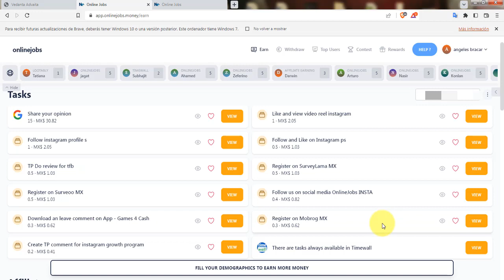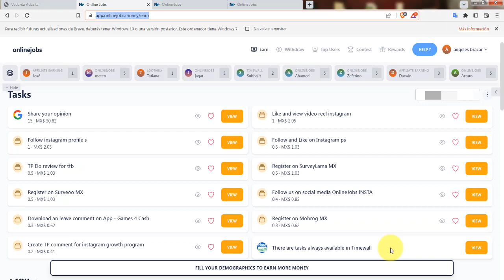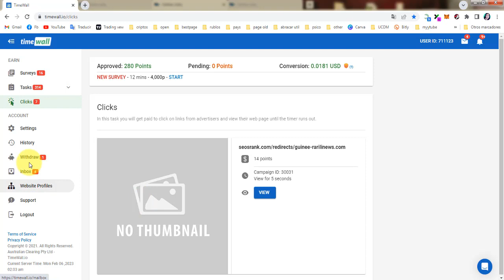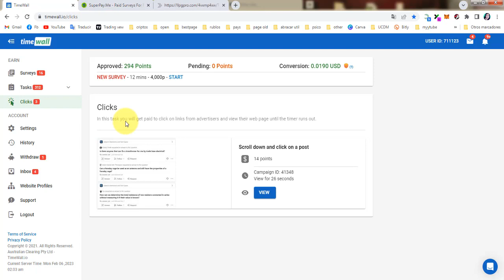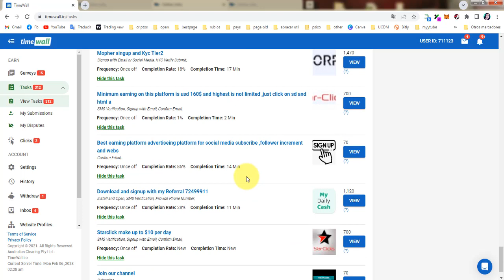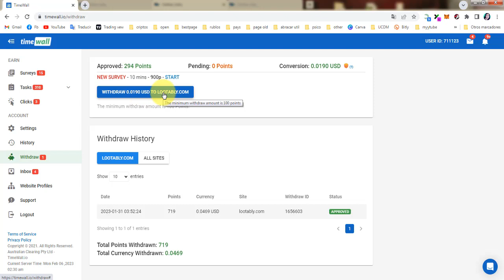👉GANA [€] EUROS RÁPIDO CON TRABAJOS FÁCILES EN INTERNET